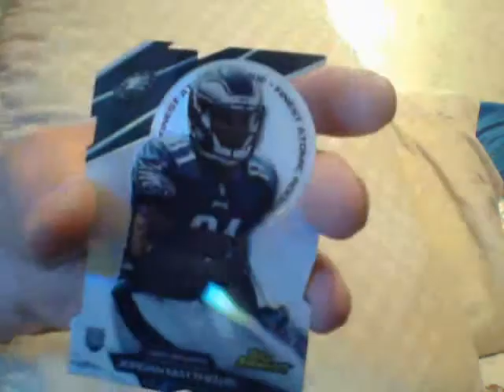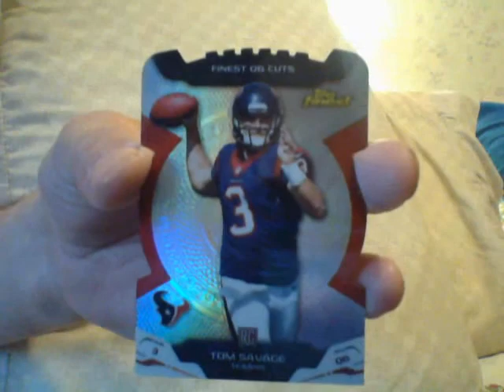Ricky Ain't Got Squat!